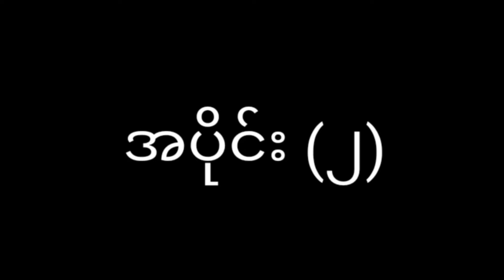🎥 … မြတ်ဆရာ 😢😢😢🙏🙏🙏 အပိုင်း (၂)